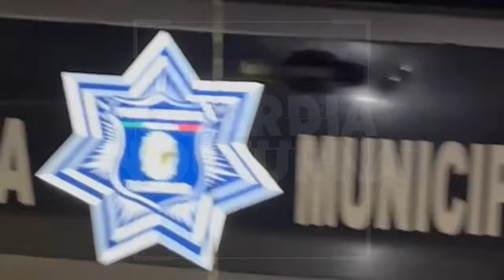Violenta noche en Tlajomulco de Zúñiga